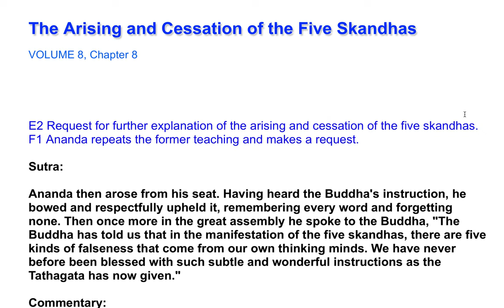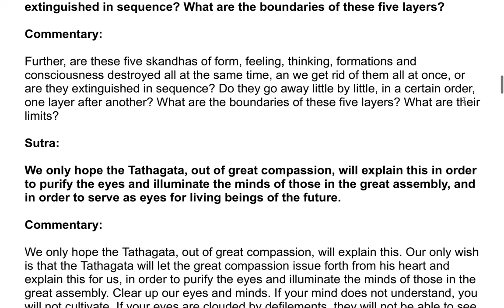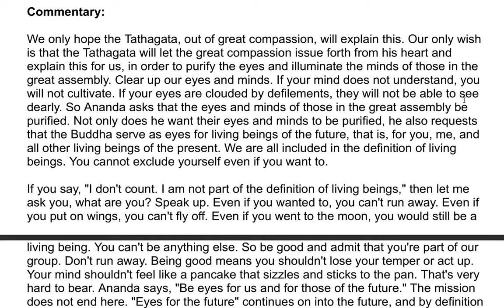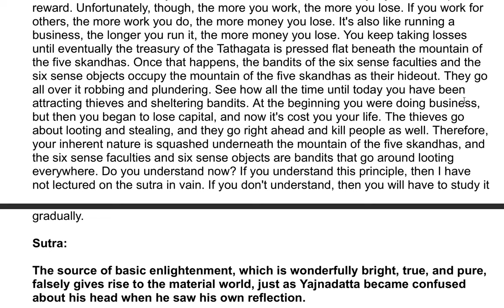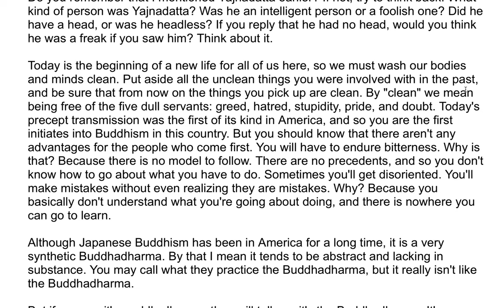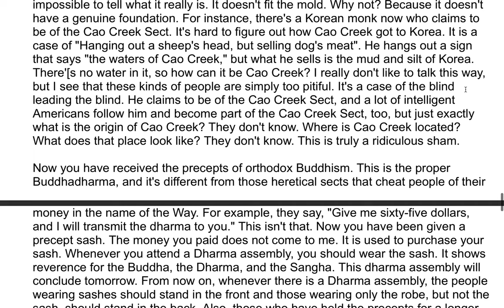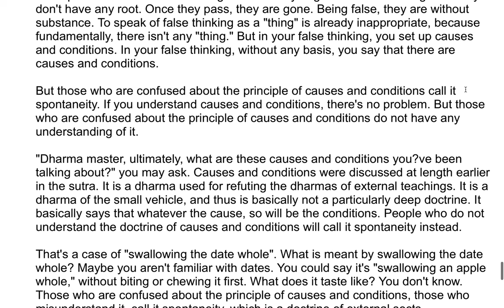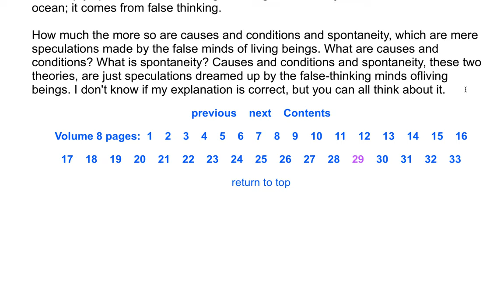The Shurangama Sutra| A Commentary by the Venerable Master Hsuan Hua 204